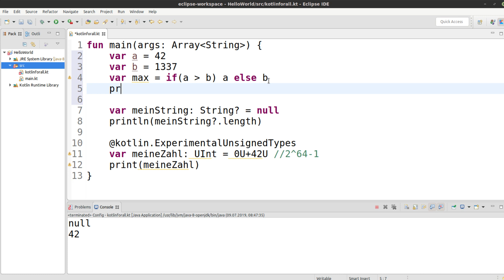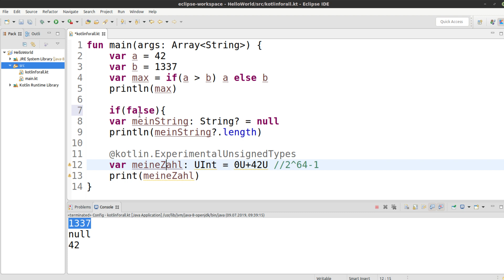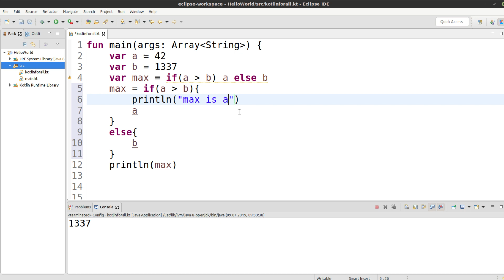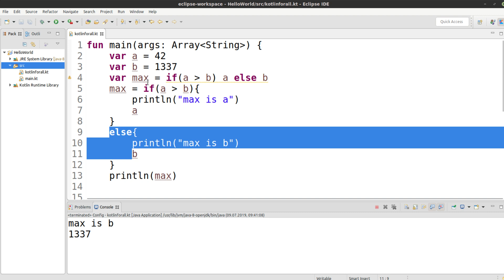Kotlin für alle Tutorial #21 - Zuweisungen mit if Anweisungen